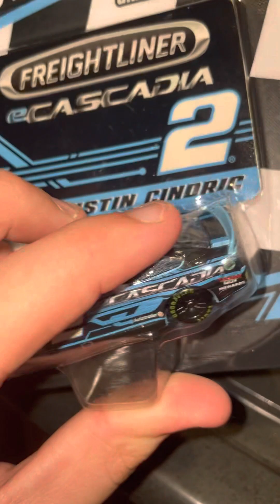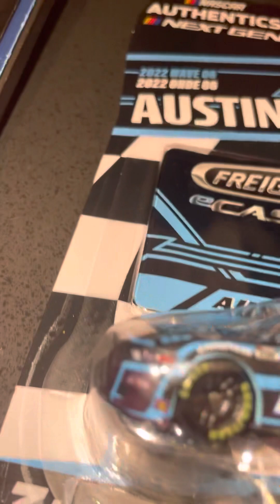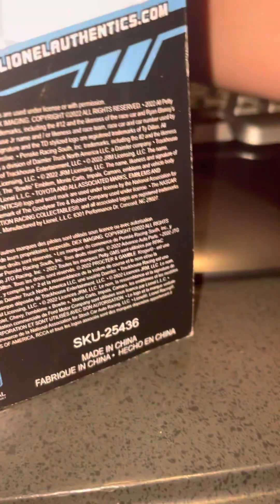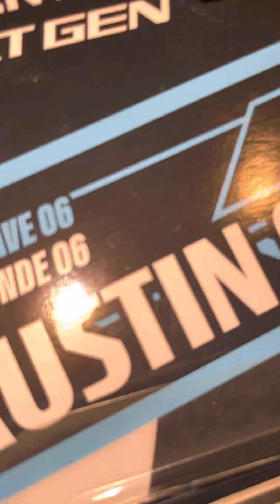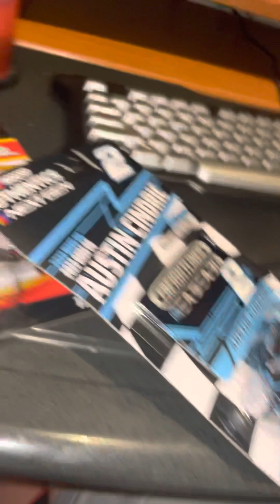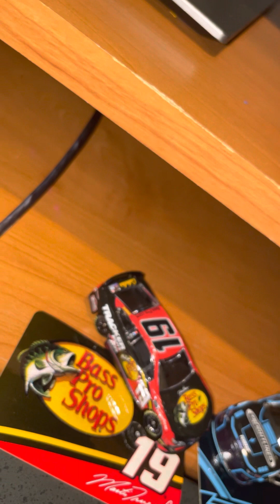Unboxing, nascar, authentic’s